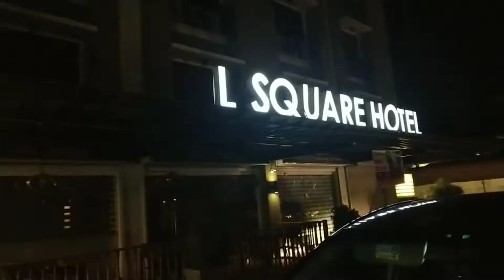Dj yuki dj jackson (When in tarlac)